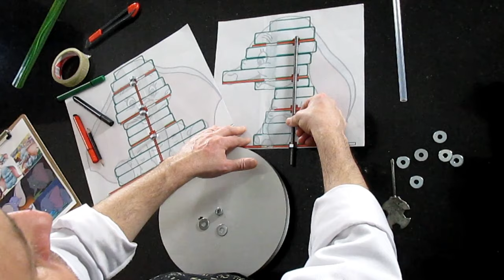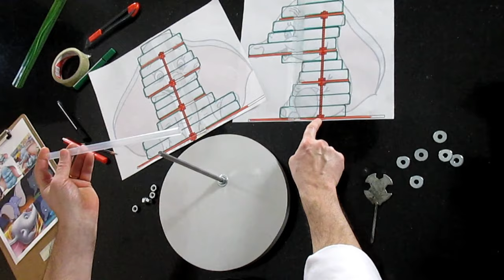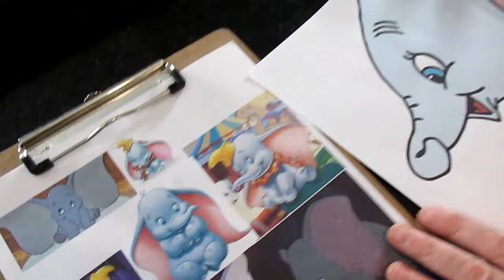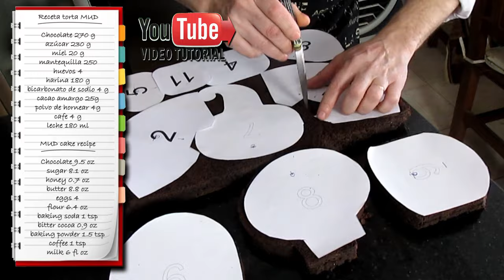🍰 TORTA 3D TUTORIAL DE DUMBO 🐘🎪 | LOS BARONI cursos de pastelería online standing cake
A partir de ahora 5 videos especiales para que hagas cualquier torta 3D que quieras este tutorial y los 4 restantes de fondant extendido, pasta de goma, pastillaje, mud cake de chocolate blanco y negro y ganache. Esta standing cake de Dumbo te hará sobresalir del resto.
ETAPAS PARA CONSTRUIR UNA TORTA 3D:
0:36 - Planeando vistas
3:47 - Proyectando estructura torta volada
6:47 - Construcción y planteo de soportes
8:22 - Definiendo accesorios y plantillas de secado
10:54 - Accesorio 1: sombrero
12:17 - Accesorio 2: ruff
14:09 - Accesorio 3: orejas
16:20 - Accesorio 4: pluma
16:53 - Accesorio 5: ojos
18:30 - Haciendo plantillas de soporte y bizcochos
21:40 - Construyendo la torta
23:58 - Torneando y modelando
25:05 - Alisando y perfección de la superficie
26:15 - Ultimando detalles y tips de humedad
29:02 - Forrando orejas con fondant
31:31 - Cubrir torta con fondant
33:28 - Agregando accesorios
35:50 - Pintando y esfumando sombras
37:44 - Maquillando iluminación
Echa un vistazo a pastelería para todos Los Baroni - Somos Maxi y Marcelo y mostramos que en casa podés ser el mejor pastelero!

Los Baroni es una forma corta, educativa web de pastelería que se centra en hacer la cocina divertida! Les muestro recetas sencillas y de bajo costo con un toque de Argentina. Todo, desde cómo hacer bizcochuelos, panes, cómo hacer un postre. Técnicas básicas de pastelería y deliciosas recetas para hacer en casa. Nuevos videos cada semana!
Cualquier solicitud de recetas serán tomadas en cuenta.
Te esperamos cada semana. ;)